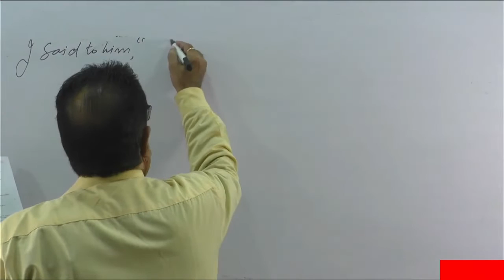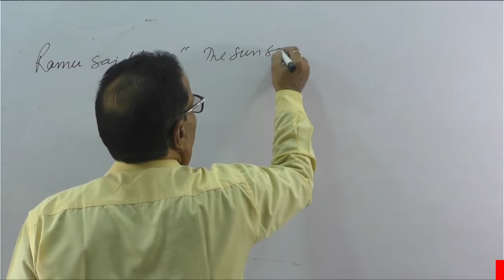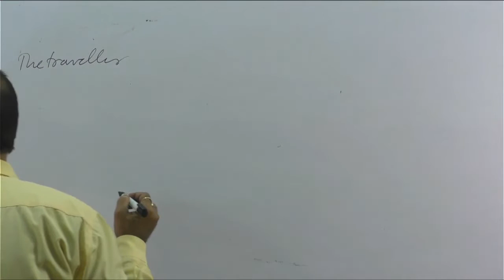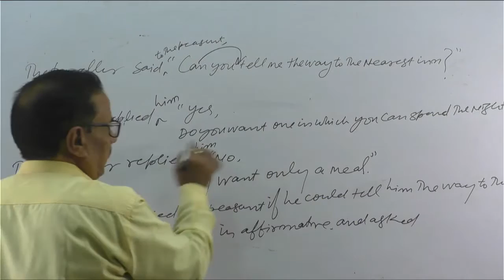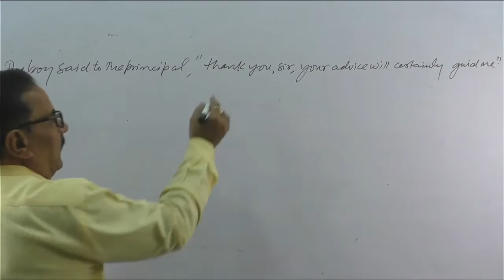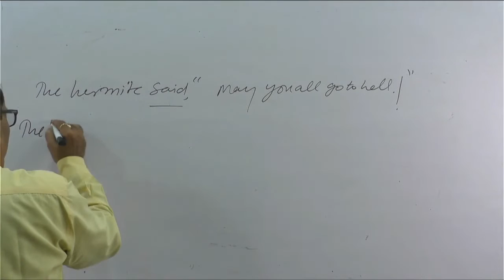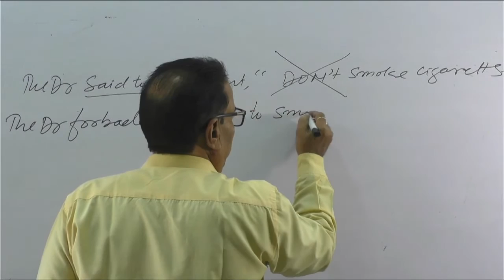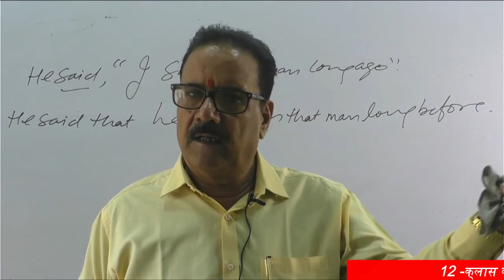Excellent General English unsolved 2020 All Sets. Direct & Indirect Speech By Pathak ji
Excellent General English unsolved  2020 All Sets. Direct & Indirect
Direct and Indirect Narration class 12

for online course- ph- 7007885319